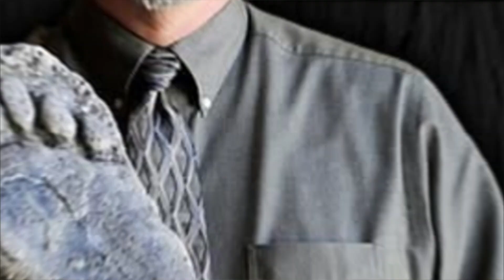Remembering Dr. Jeffrey Meldrum | Celebrated Anthropologist Passes Away at 67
Dr. Don Jeffrey Meldrum (May 24, 1958 ‒ September 2025) has passed away after a brief illness. Professor Meldrum was a highly respected figure in anthropology and anatomy, known for his wide-ranging research into primate locomotion, human anatomy, evolutionary biology, and even Bigfoot / Sasquatch phenomena.

He taught and mentored many at Idaho State University and beyond, making science accessible and engaging. Though his loss leaves a deep void, his contributions to academia, his curiosity, and his dedication to exploring the unknown will live on.